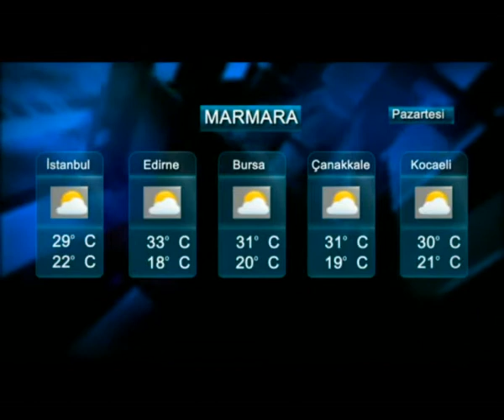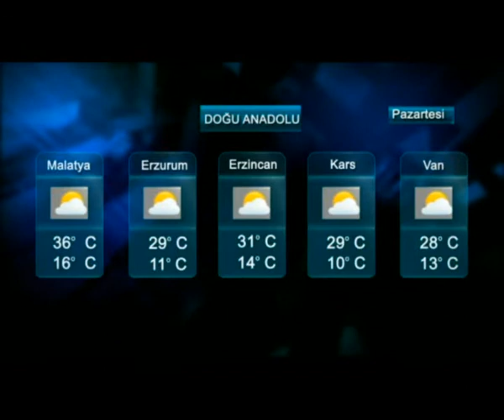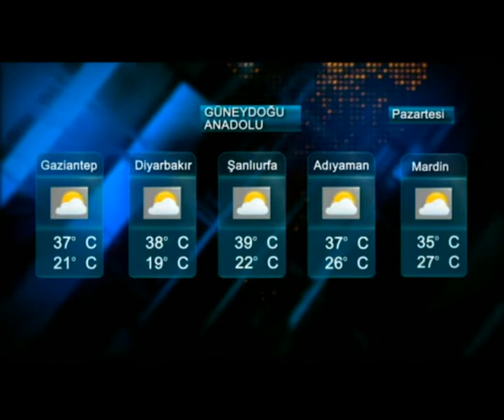12 09 2020 haberler